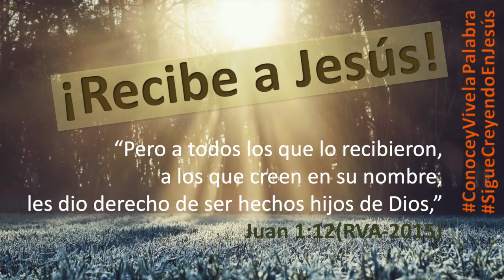Día 186 ¡Recibe a Jesús!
Día 186 ¡Recibe a Jesús! - y serás su hijo...
Jesús –Dios Creador, vino a este mundo tomando forma humana para resplandecer en medio de las tinieblas y para que todos creamos en Él. Sólo cuando le recibimos en nuestro corazón –y esto no por obras buenas que hagamos, es que nos convertimos en hijos de Dios, viene a morar en nosotros y nacemos de nuevo – siendo regenerados por Su Espíritu. Él conoce lo que hay en nuestro interior, nuestros pecados e intenciones cuando le buscamos. Sabe si lo hacemos con fe y sinceridad. Dios no desea que te pierdas sino que tengas vida eterna, y te ama al grado de enviar a su Hijo Jesús a esta tierra para dar su vida por ti. Permítele que nazca y crezca en tu corazón, y tú mengua, no buscando tu propia gloria sino la suya y así podrás amarlo y adorarlo en espíritu y en verdad.
Juan 1-5